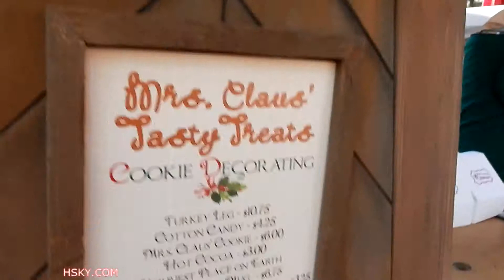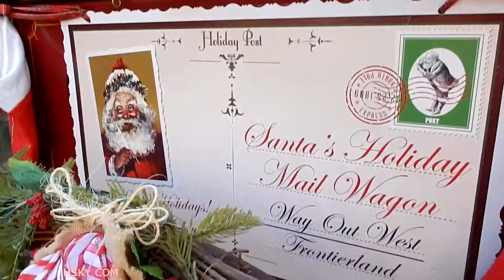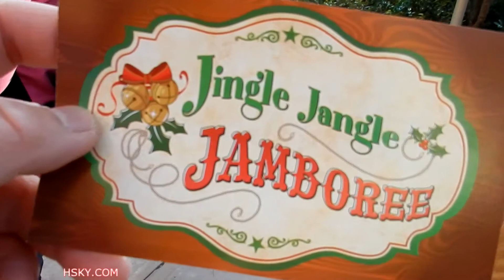V#261 HSKY 2014 BTR Jingle Jangle Jamboree Playing Games Disneyland Holiday Christmas HD